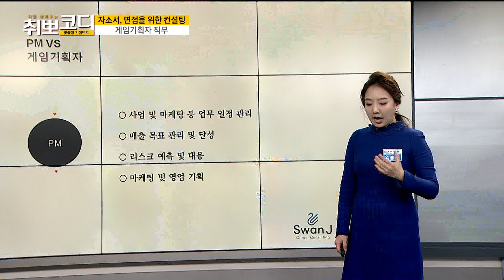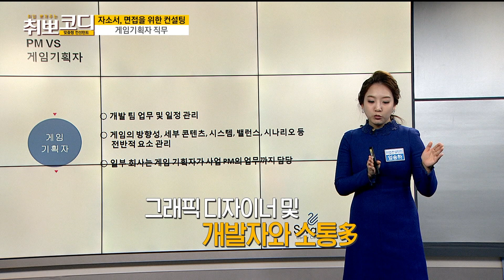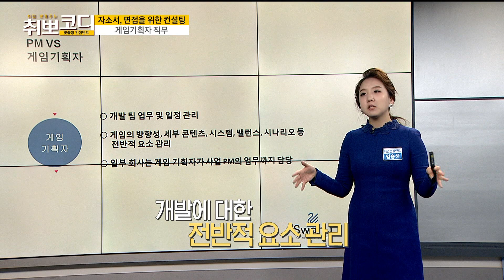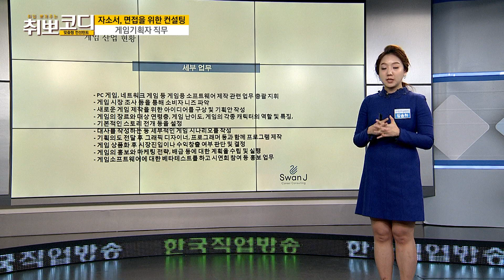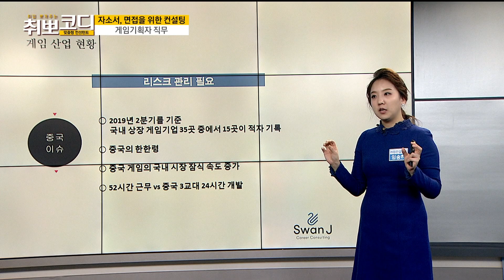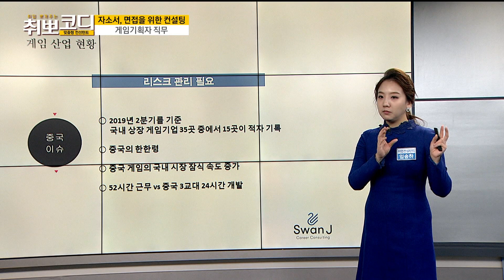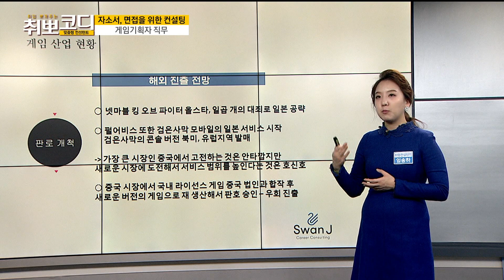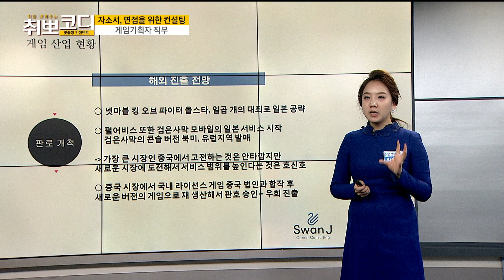[취뽀코디 200102]자소서, 면접을 위한 컨설팅 - 게임 기획자 / 임송하 취업컨설턴트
․ 주제 : 자소서, 면접을 위한 컨설팅 - 게임 기획자
․ 강사 : 임송하 취업컨설턴트